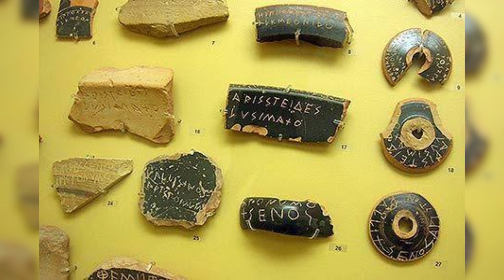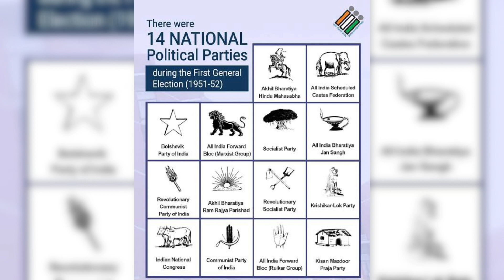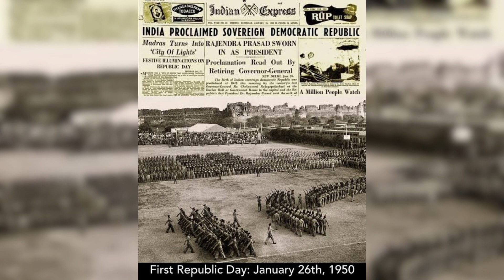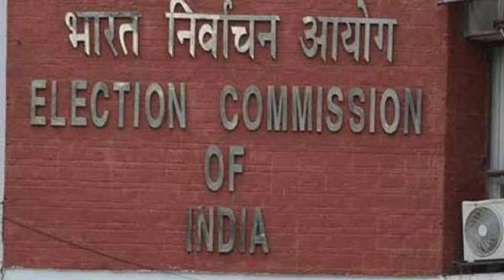ভারতের প্রথম নির্বাচনের ইতিহাস | First Election of India